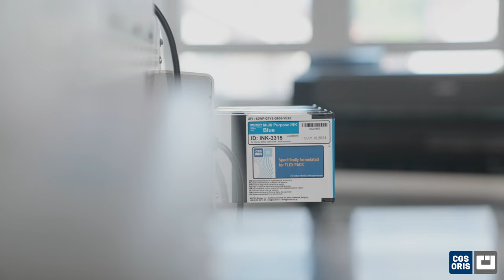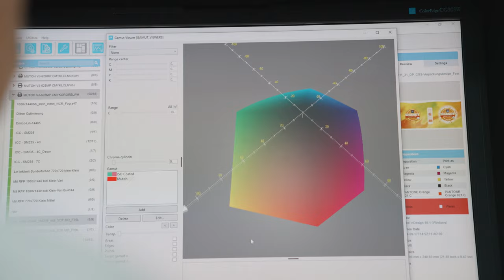Real Substrate Proof: The Power of Shrink Sleeve Printing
Let us explore the intricacies of printing on shrink sleeves, showcasing how our solution ensures color accuracy and precise distortion control, even with high shrink factors of up to 75%.

Real Substrate Proof boasts an extensive color gamut, faithfully reproducing spot colors and overprints using spectral color definitions. Discover why you should invest in Real Substrate Proofing:
✅ Original substrate proofs and mock-ups for any shrink film
✅ Accurate simulation of the final product in both color and shrink behavior
✅ Efficiency and cost-effectiveness
✅ User-friendly integration into existing environments